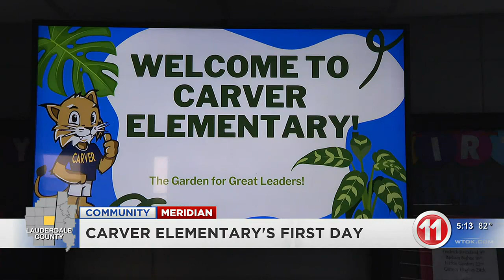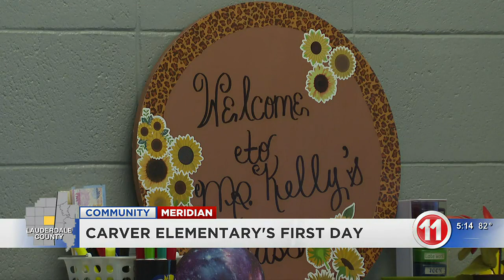Carver Elementary First Day